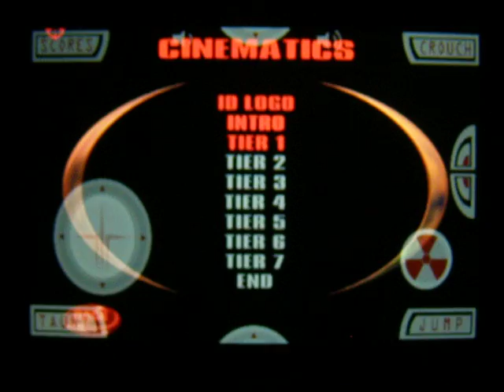Quake 3 Android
Watch my Youtube channel for more Android 3D shooters games like Quake 3 Android!